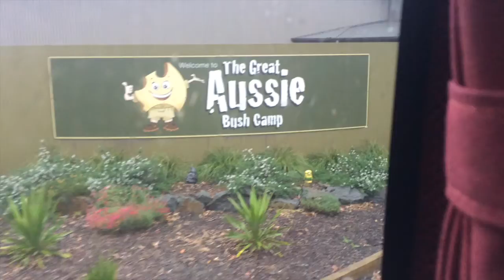Camp Vlog || Jennifer Nicole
Recently my grade went on a school camp to Tea Gardens for 3 days and i decided to vlog what we did there.

Comment video suggestions in the comment section below, I’d love to know what you guys want to see next

Mini Q and A :)
A- 15, but i have been told i also look 12
A- iPhone 5s, sometimes iPhone 6
Q-How do you edit your videos?